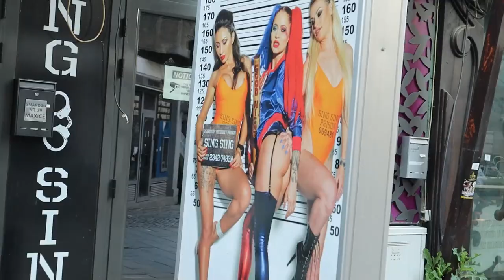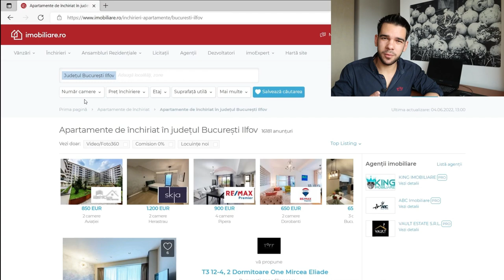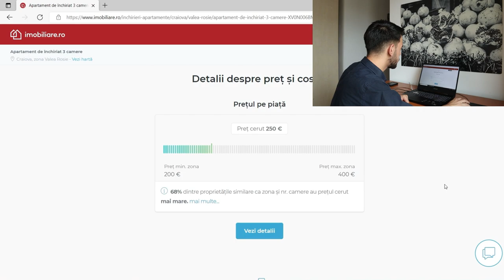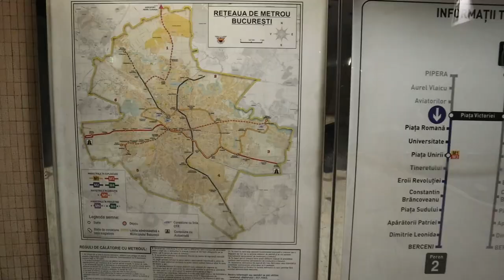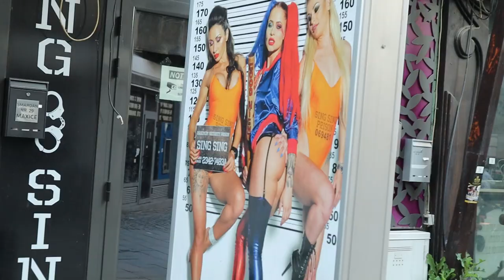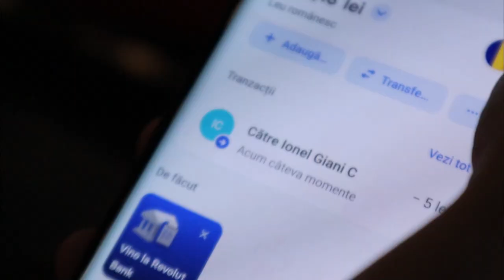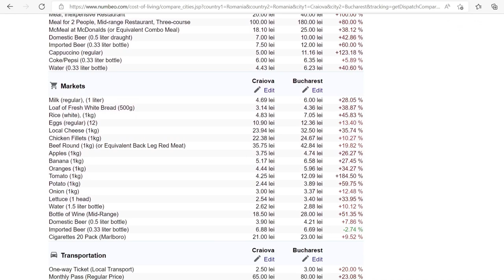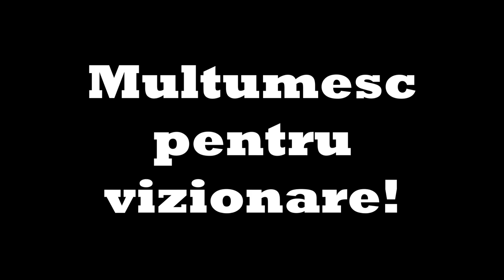Cum E Să Trăiești În București | Ghid De Supraviețuire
0:00 - Introducere
1:18 - Prețul Chiriilor
4:41 - Transportul
8:47 - Oamenii
12:38 - Infrastructură/Atracții
14:33 - Oportunități
16:24 - Încheiere